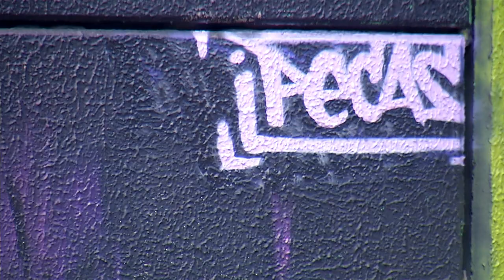Pecas, una artista que convierte espacios grises en murales llamativos [Más que un muro]